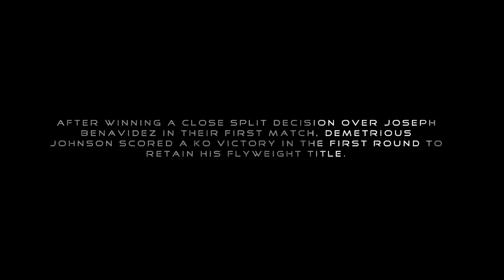UFC Norfolk: The Anatomy of Joseph Benavidez ft. Megan Olivi - (Part One)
If there was one man on the entire UFC roster that could truly talk about the roller coaster life of a fighter in the biggest fight promotion in the world, Joseph Benavidez could write a book on it.

This is his story.. PART ONE!